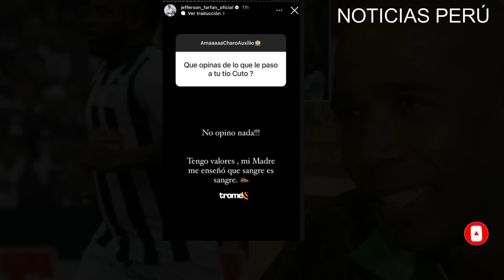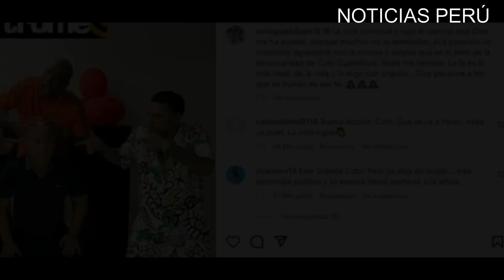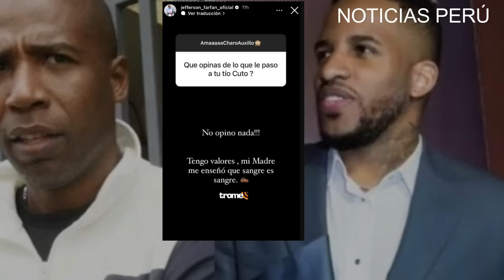¡B0MB4! JEFFERSON FARFAN SE PRONUNCIA SOBRE AMPAY A ESPOSA DEL "CUTO" AL ESTILO DE JOSSMERY TOLEDO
El ex jugador de la selección peruana y de Alianza Lima se pronuncio sobre el caso de infidelidad de la esposa del Cuto Guadalupe y dejo a todo atonitos.